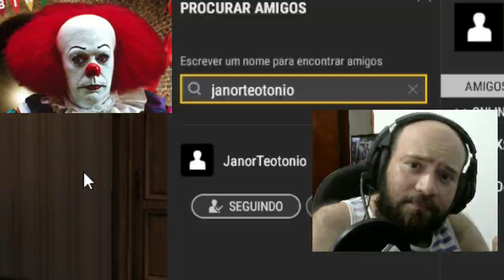como se tornar um Tecnosh no PUBG parte 1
PlayerUnknown's Battlegrounds é um jogo eletrônico multiplayer desenvolvido pela PUBG Corp., subsidiária da produtora coreana Bluehole, utilizando o motor de jogo Unreal Engine 4. Wikipédia
Projetista: Brendan Greene
Desenvolvedores: PUBG Corporation, Bluehole Studio, Tencent Games, Xbox Game Studios
Gêneros: Jogo eletrônico de batalha real, Tiro em terceira pessoa
Prêmios: The Game Award para Melhor Multiplayer
Plataformas: PlayStation 4, Xbox One, iOS, Microsoft Windows
AnúnciosDisponível a partir de
R$ 29,90Extra.com.br
R$ 29,90Casas Bahia
R$ 29,90Pontofrio.com
R$ 49,90Mercado Livre
Itens também pesquisados
Ver mais 10
Garena Free Fire (2017)
Garena Free Fire
2017
PUBG MOBILE (2018)
PUBG MOBILE
2018
Fortnite (2017)
Fortnite
2017
Subway Surfers (2012)
Subway Surfers
2012